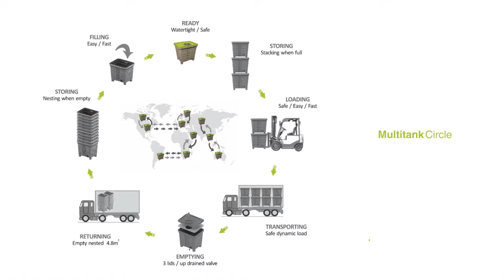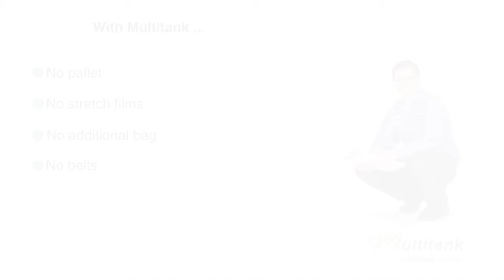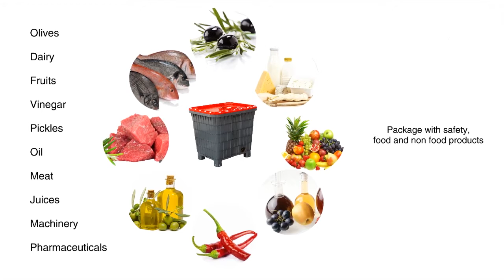Herbruikbare container voor vloeibare bulkproducten | Engels Group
Engels introduceert de eerste herbruikbare kunststof container met een inhoud van 420 liter voor opslag en transport van food en non-food bulk producten.

In de food industrie worden veel producten en vloeistoffen verpakt in kunststof of metalen vaten, palletboxen of kartonnen dozen met plastic liners. Vaak worden deze verpakkingen doorberekend in de productprijs, omdat de kosten voor retourtransport te hoog zijn of men de moeite niet neemt om de vaten terug te sturen. Door de Multitank in te zetten als duurzame vervanging, kan er drastisch gesneden worden in de kosten.